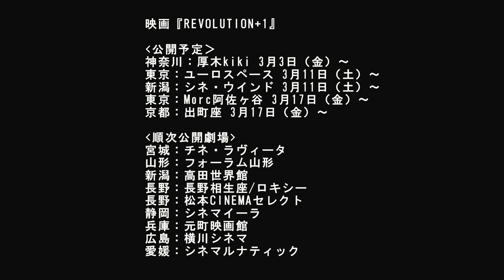ラジオJAG vol.77「足立正生 ―“日本赤軍そしてREVOLUTION＋1”」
浅野典子×足立正生

今週のゲストは映画監督の足立正生さんです。若松孝二監督と共に多くの映画作品を制作。
32歳の時にパレスチナゲリラの活動を自らの目で見るためにパレスチナへ行き、その後パレスチナ解放人民戦線と共闘。3年後、日本赤軍と合流し広報として活動、国際指名手配となる。約30年活動後、2003年に日本に強制送還された後、映画監督として活動を再開・・という特異な経歴を持つ足立さん。
今回、安倍晋三 元・首相を襲撃した山上徹也をモデルに描いた「REVOLUTION＋1」を監督し、試写を安倍氏の国葬にあわせたことから賛否両論、話題の作品となりました。
今日は日本赤軍の話に始まり、民族解放、REVOLUTION＋1の話と盛りだくさんです。私的には凄く勉強になり、楽しい時間でした。是非、聴いてください！！

東京：ユーロスペース 3月11日（土）～ / 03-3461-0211
東京：Morc阿佐ヶ谷 3月17日（金）～ / 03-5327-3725
長野：松本CINEMAセレクト / 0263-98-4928

ゲスト
足立正生（映画監督）
1939年生まれ。日本大学芸術学部映画学科在学中に自主制作した『鎖陰』で一躍脚光を浴びる。
大学中退後、若松孝二の独立プロダクションに加わり、性と革命を主題にした前衛的なピンク映画の脚本を量産する。監督としても1966年に『堕胎』で商業デビュー。
1971年にカンヌ映画祭の帰路、故若松孝二監督とパレスチナへ渡り、パレスチナ解放人民戦線のゲリラ隊に加わり共闘しつつ、パレスチナゲリラの日常を描いた『赤軍－PFLP・世界戦争宣言』を撮影・製作。1974年重信房子率いる日本赤軍に合流、国際指名手配される。1997年にはレバノン・ルミエ刑務所にて逮捕抑留。2000年3月刑期満了、身柄を日本へ強制送還。
2007年、赤軍メンバーの岡本公三をモデルに描いた『幽閉者　テロリスト』で35年ぶりにメガホンを取り、日本での創作活動を再開。そして2015年、監督復帰2作目がカフカの短編小説を基にした『断食芸人』で、韓国の光州市民が蜂起して最後の拠点とした県庁舎跡地に新設された光州美術館の柿落としに公開され、日本全国で上映された。また、第45回ロッテルダム国際映画祭（2016年1月27日～2月7日開催）のディープフォーカス部門に正式出品され、同映画祭では、足立監督の特集上映（旧作6本）も行われ、大きな反響を呼んだ。
そして、２０２２年夏、安倍元首相が銃撃される事件が起こり日本の社会と政治状況を大きくゆさぶった。直ちに、その銃撃犯を主人公として現代日本に生きる青年像を描いたのが、６年ぶりに作られた第３作、この『REVOLUTION＋1』である。家族の愛、宗教と政治の癒着など、多くの課題が一直線に展開されて行く問題作となっている。

浅野典子 (プロデューサー)
1970年代後半、当時全盛だった暴走族／キラー連合（警視庁指定７団体／4,000人）のリーダーとなり注目を集める。その後、道路交通法の改正に伴い、国策にて逮捕され、1年間の少年院生活を経て社会復帰。戸井十月著『シャコタン・ブギ』（角川文庫）のモデルとなる。
少年院を退院後、映画監督 石井聰互と出会い表現の世界の面白さを知りに身を投じる。
初プロデュースは、無名時代のBOOWY・氷室京介を起用した8mm自主映画『裸の24時間』(40,000人動員）。その後、少年院LIVE（出演／泉谷しげる、憂歌団）、学生時代の高城剛（ハイパーメディア・クリエイター）のプロ第一作等をプロデュースした後、Es・遊・Esコーポレーションを設立。
海外でも幅広く活躍するDJ KRUSH（DJ／音楽プロデューサー）や澤田純（画家）をマネージメント、プロデュースする傍ら、ジャンルにこだわる事なく、その時々で自分の感性と一致した物を次々にプロデュースしている。その活動範囲も日本のみならず、ヨーロッパ、アメリカ、アフリカと幅広い。2004年には、IT 関係者以外で初めてマイクロソフト本社(米)が主催するDJサミットにプロデューサーとして参加。
自らも作詞、執筆、写真、コラージュ等の作品を発表。映像、音楽、アート等、様々な分野でクリエーターとしても活躍。自らがパーソナリティを務めたラジオのレギュラー番組では、深夜３時～６時の生放送で驚異の聴取率（３％）をたたき出した。
また2004年からは「JAGプロジェクト」を立ち上げ、世界中のアーティストを巻き込み、音楽やアートなど、表現を通してアフリカの現状を伝える『African JAG Project』を立ち上げ、自らが現地を訪れ、最貧困層のエイズ孤児の自立支援、緊急援助等を行っている。
2011年の東日本大震災後は、『Rebirth JAG』にて南三陸の仮設住宅に住むお年寄りの心の復興プロジェクトを始動。
2011年から日本のサブカルチャーをSNSを使って世界に発信するプロジェクトを企画。NHKエンタープライズとの共同も事業『Kawaii.i』を立ち上げ、FBを使って発信。その後、『Tokyo MoE Style』『Tokyo　MoE Boys 』を始動。目的は『サブカルの聖地・東京』を世界で認知・確立させること。ストリートから日本を元気にすること。
2021年にはコロナ禍のなかYouTubeにて「ラジオJAG」を開始。ゲストの多様性と忖度しないトークが一定層に人気。
これまでに世界48カ国102都市を訪問。欧米はもとより、アフリカ大陸の各所にも交友関係を持つ。モットーは『世界を遊ぶ・世界を考える』

動画編集＝武田和之
音響エンジニア＝濱田コウジ
録音協力＝サーカス東京

ラジオJAGはJAG Projectの一環として行っています。
‹JAG Projectとは›
JAG Projectは、音楽や映像、アート、写真等様々な表現を用い人々に陶酔と感動を与える傍ら、世界中に存在する問題を社会に提起していくことを基本コンセプトとしています。
‹Radio JAGの役割›
最近SDGsという言葉をよく聞きますが、その本質を知っている人がどれだけいるでしょうか。
今でも戦場で戦う少年兵のこと、今日を生き延びるために懸命に生きる子どもたちのこと。私たちは「ラジオ JAG」を通し、自らが体験した事や世界の現状を分かりやすく伝えていきます。 時には写真や映像を使い一緒に考える時間を作りたいと思っています。
また、日本国内において問題になっている、いじめや差別、孤独に悩む人たちに元気と居場所を与えられるような時間を提供します。
ゲストには世界で活躍するアーティストや常識という枠に捕らわれない表現者が毎週登場します。
SDGsの本質は「我々の世界を変えること」です。 共有する時間を作ることによって知る力、考える力を身に付けること、笑顔になれること。そして力を蓄えること。 これこそがSDGsを実行に移す第1歩だと考えています。

‹African JAG›
HP＝　JAG Project【アフリカ大陸におけるHIV・AIDS(エイズ)孤児などの救済・支援するプロジェクト】 (africanjag.org)
支援金振込口座＝　三菱UFJ銀行　中野支店　普通預金 １０６３００１
有限会社エス・ユー・エス コーポレーションJAG PROJECT